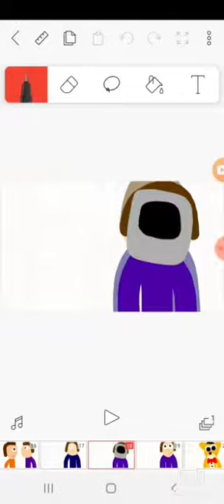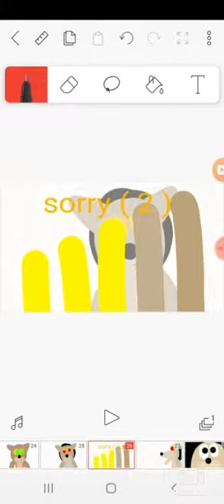The lion king horror movie reboot part 2